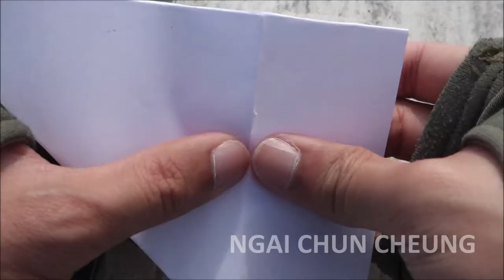Skate Plaza Origami, Part d29e66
Skate Plaza Origami by Ngai Chun Cheung